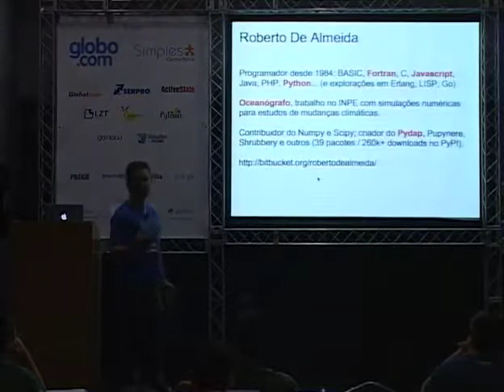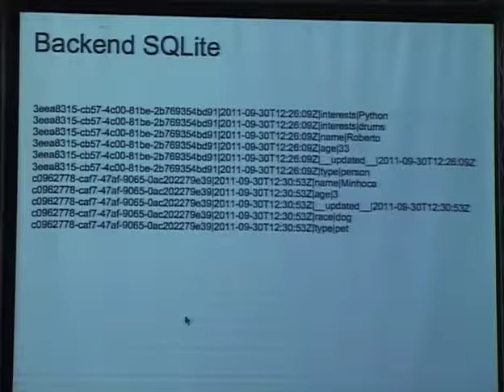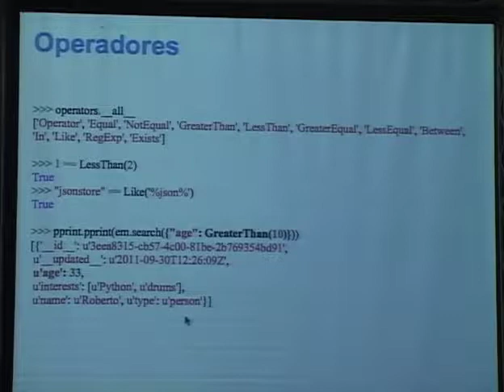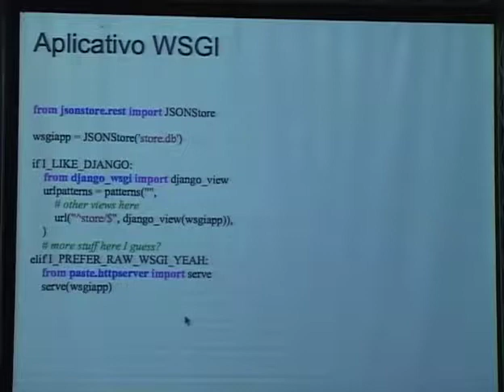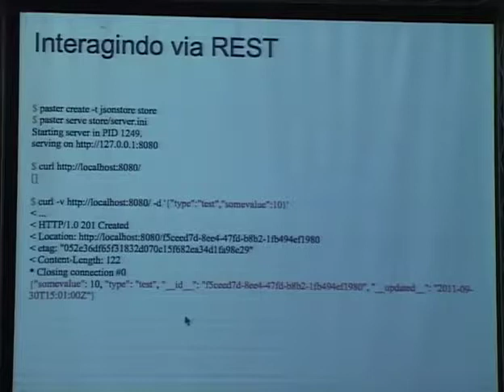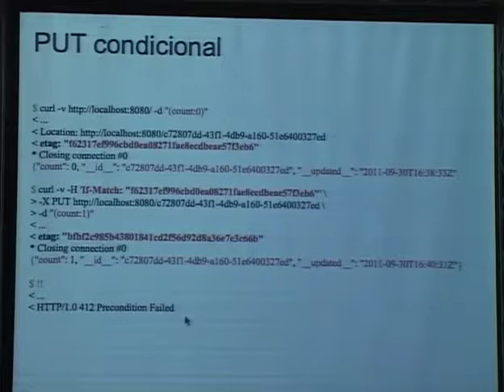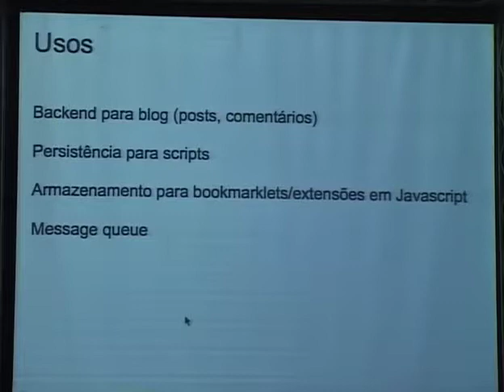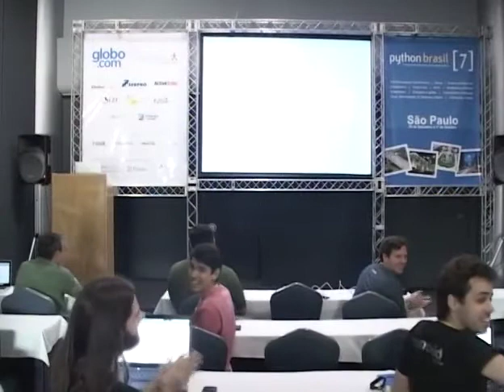3 Roberto de Almeida Um pequeno banco de dados para a Web